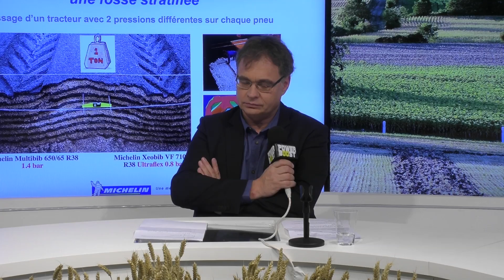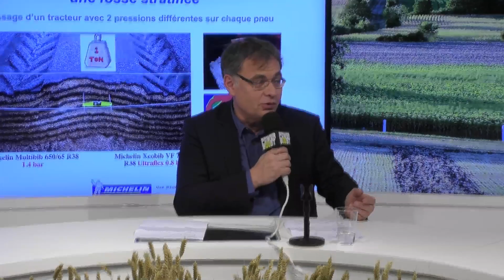Quel impact de la compaction des sols sur les rendements ? Extra PowerBoost 02 / 03 / 2017